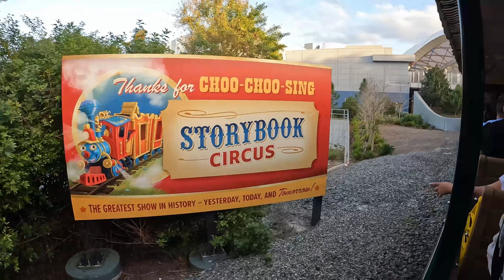Walt Disney World Railroad FULL RIDE 2024 | 4K | Magic Kingdom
This is the Walt Disney World Railroad full ride from February 2024 in 4K!